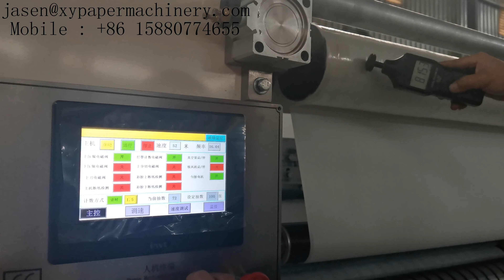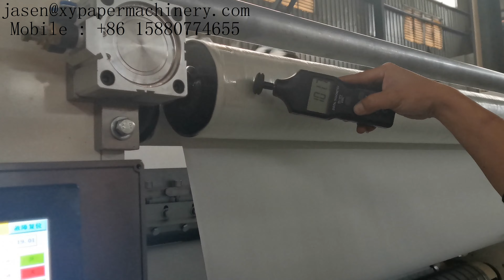6 lanes N fold glue lamination hand towel paper making machine